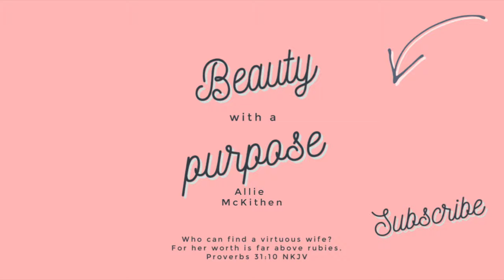GRWM | Shop My Stash Style | Long Lasting Summer Makeup 2020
twtr: beautyand_bible
SC: beautyand_bible